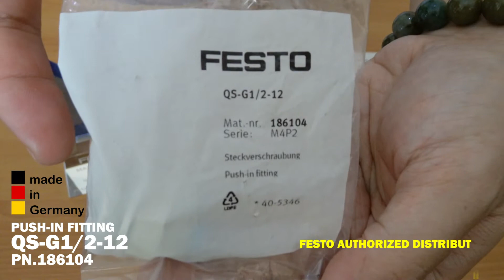FESTO PUSH-IN FITTING QS-G1/2-12 PN.186104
FESTO PUSH-IN FITTING
QS-G1/2-12 PN.186104